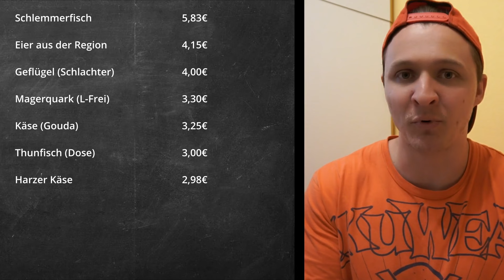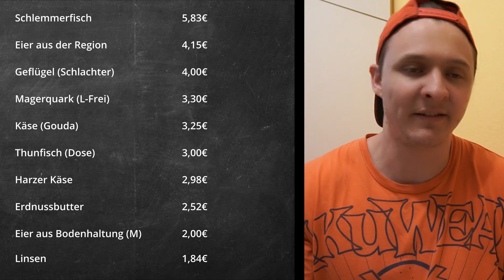1000 Abonnenten Special | Folge 1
Dazu erstmal vielen Dank an jeden, der mich und diesen Kanal unterstützt.

Rezept für die Hähnchenbrust

Zutaten:

etwa 250 bis 300g Geflügel

Gewürze: Salz, Pfeffer, Paprika
Mehl und Paniermehl
Peperoni

Öl zum braten (Sonnenblumenöl)
1 Knoblauchzehe
Etwas Orangenschale
3 El Essig
Eine Orange
Sojasoße
Honig

Die Hähnchenbrust von beiden Seiten einschneiden, danach würzen und die kleingeschnittene Peperoni randrücken. Danach von beiden Seiten mit Paniermehl und Mehl marinieren. Für Etwa 8-10Minuten mit viel Öl bei mittlerer Stufe anbraten. Wärmezufuhr vom Herd auf hohe Stufe erhöhen (Ich hatte Stufe 5 von 6), danach Butter, gewürfelten Knoblauch und die Orangenschale zugeben. Kurz umrühren und mit 3 El Essig ablöschen. (Rühren nicht vergessen, damit nichts anbrennt). Direkt danach beide Orangenhälften ausdrücken und Sojasoße und Honig nach Gefühl zugeben. Stufe vom Herd wieder runter stellen (Ich hatte 2/6) und Soße mit Fleisch etwa 2 Minuten verrühren. Pfanne ab und an vom Herd nehmen. Als Beilage passt Reis sehr gut. Wünsche viel Spaß beim nachkochen

Genre Music: Trap - Gym - Workout - Crossfit - Training - Motivational

Genre Music: Trap - Gym - Workout - BodyBuilding - Hip Hop - Fitness - Motivation - Training

Music Arrangement: Temelko Andreev
Mix & Mastering: Temelko Andreev
Marketing: S.Teov

Genre Music: Trap - Hip Hop - Boxe